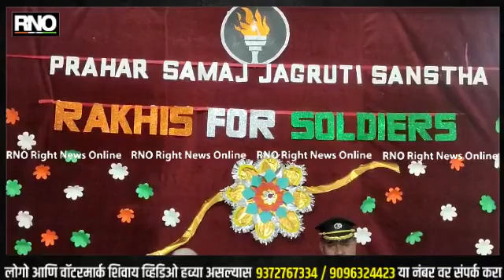NAGPUR | प्रहार समाज जागृती संस्थेने देशातील सीमेवर तैनात जवानांसाठी पाठविल्या 2 लाख राख्या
आपण सर्व सण साजरे करीत असतो परंतु सीमेवर आपल्या देशाचे रक्षण करणारा जवान हा सण साजरे करू शकत नाही तो देश सेवेसाठी सीमेवर आपल्या जीवाची पर्वा न करता लढा देत असतो.त्यांना भेट म्हणून गेल्या 25 वर्षांपासून प्रहार समाज जागृती संस्था देशातील विविध सीमांवर तैनात जवानांसाठी राख्या पाठवीत असतो. यंदा आझादी का अमृत महोत्सव असल्यामुळे 75 हजार राख्या पाठविण्यात येणार होत्या परंतु   संस्थेच्या आवाहनाला शहरातील सामाजिक संस्था, शाळा, महाविद्यालय यांनी मोठा प्रतिसाद दिला आणि 2 लाख राख्या आपल्या जवनांसाठी पाठविण्यात येत आहेत.या राख्या सेनेच्या नॉर्थन सेक्टर, जम्मू काश्मीर,नागालँड, अरुणाचल प्रदेश, राजस्थान, पंजाब, तसेच ज्या बॉर्डर वर सेना तैनात आहे तिकडे या राख्या आर्मी पोस्टल सर्व्हिसेसच्या माध्यमातून जवानांपर्यंत पोहोचणार आहेत.

बाईट- शिवाली देशपांडे- फ्लाईट लेफ्टनंट ( रि ) , ट्रस्टी प्रहार समाज जागृती संस्था, नागपूर